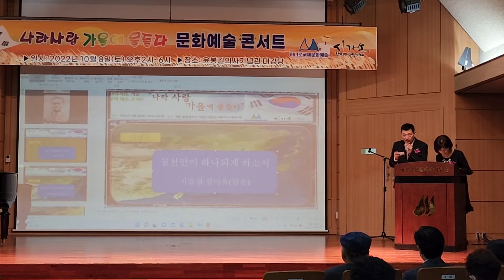이강철 심미옥합송칠천만이 하나 되게 하소서20221008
1. 먼저 ‘유튜브’에 접속합니다.-
2. 검색창에 ▶‘김동홍’을 검색합니다.
3. 김동홍마음사진TV 아래
   ▶‘구독’ 버튼을 눌러주세요.
4. 그럼 ‘구독중’으로 바뀝니다.
5. 정말 ♣“감사합니다”